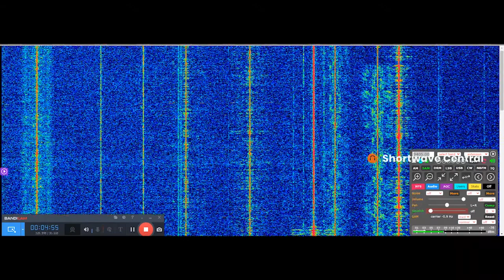Radio Taiwan International, 9405 kHz (English) 1600-1605 UTC, 30 Jul 2022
Radio Taiwan International, 9405 kHz (300 kW Tanshui, Taiwan) English service 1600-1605 UTC to Asia. RTI was formed in 1998 when the former Central Broadcasting System was joined with the international section of the Broadcasting Corporation of China (Voice of Free China). Programs aimed at China are jammed intermittently by China Radio (CNR). 30 Jul 2022.